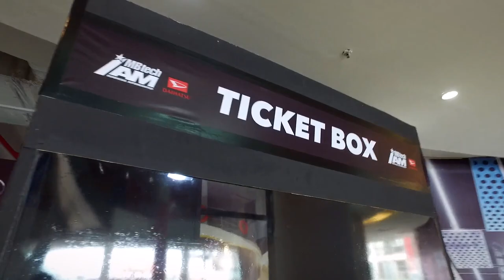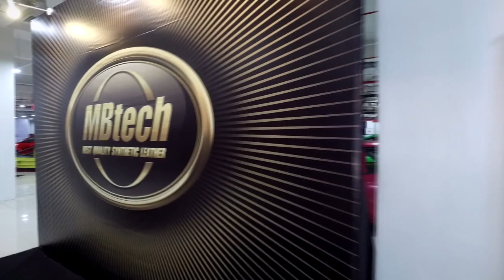IAM MBtech 2019 Balikpapan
Kali ini MBtech menyelenggarakan kontes modifikasi IAM MBtech yang ke 3 di Balikpapan, Kalimantan Timur.

Para peserta pun menampilkan hasil modifikasi mobil mereka kepada para juri. Mulai dari sisi interior, eksterior hingga komponen lainnya.